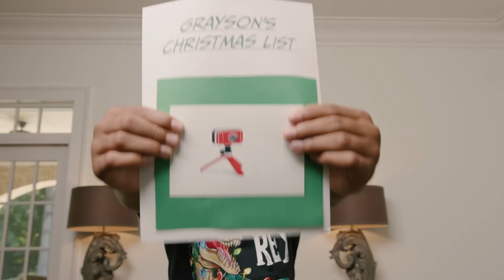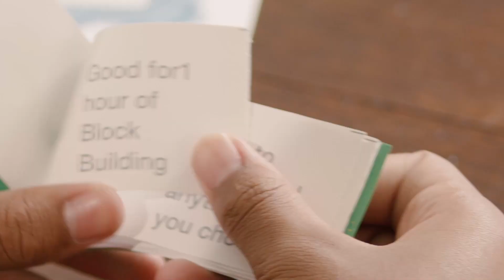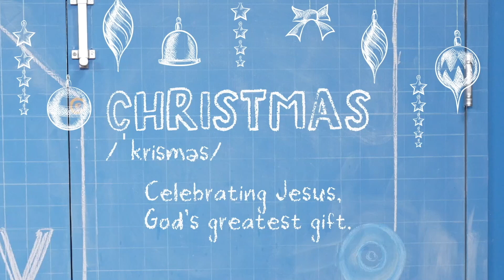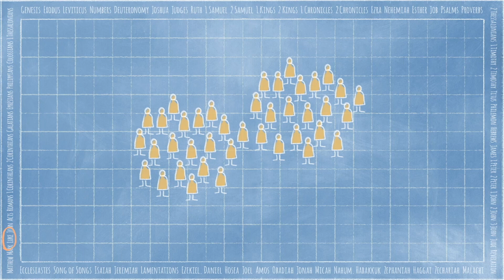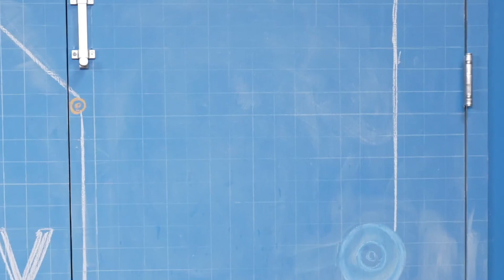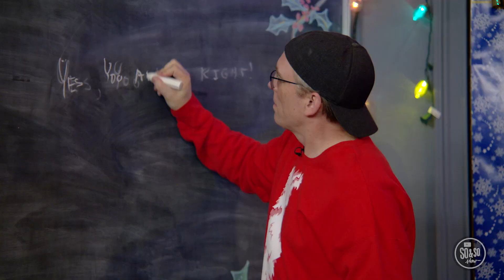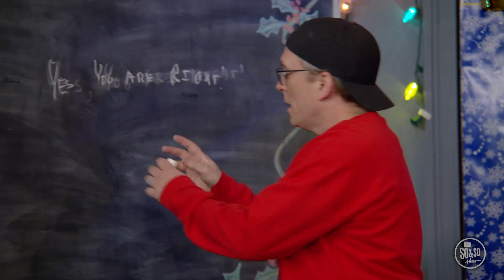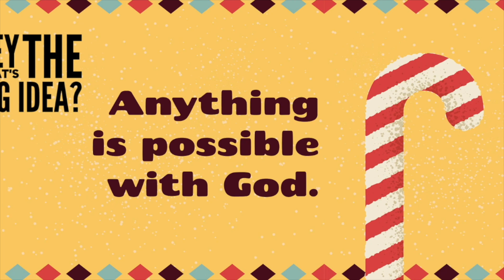KV Elementary Online Full Video December Week 2 2022